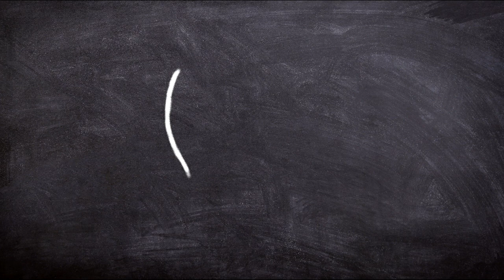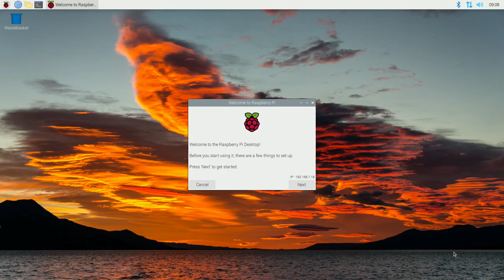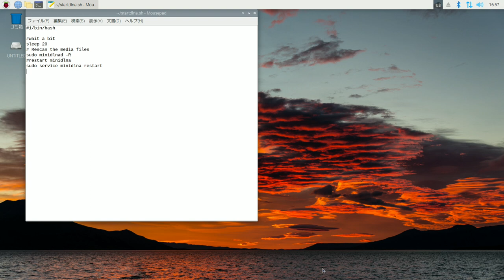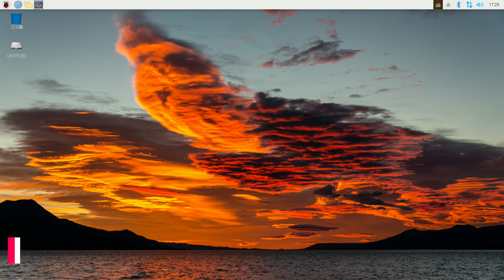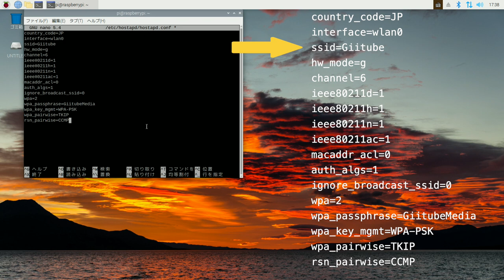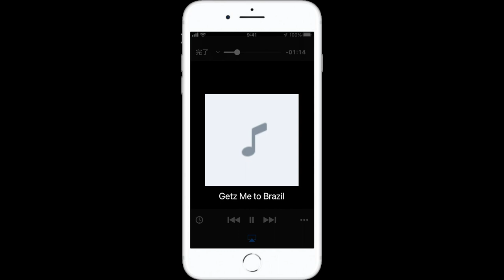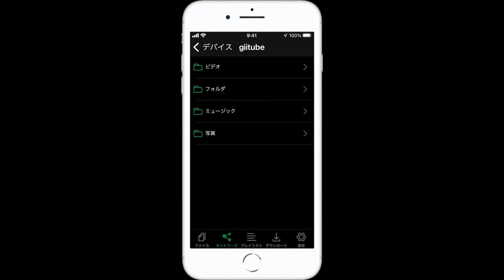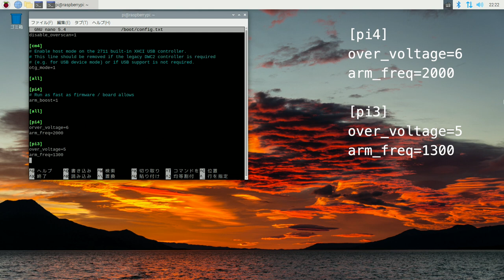車中でラズパイ。 Wi-Fi ホットスポットでメディアストリーミング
ラズパイを車に積んで、メディアサーバ。Wi-Fiホットスポットでストリーミングを楽しむ。

01-- メディアサーバのインストール --

sudo apt install minidlna

02-- メディアフォルダのパーミッション変更 --

sudo chown pi /media/pi
sudo chmod 755 /media/pi

03-- メディアサーバの設定 (3ヶ所) --

media_dir=/var/lib/minnidlna  change to  media_dir=/media/pi

friendly_name= change to friendly_name=giitube

inotify=yes change to inotify=yes

- friendly_nameは好きな名前で構いません。

04-- ip-addressの確認 --

hostname -I

05-- USBメモリを挿して、シーク --

sudo minidlnad -R
sudo service minidlna restart

06-- ブラウザでのチェック --

ip-address:8200

07-- minidlnaの情報 --

08-- 自動起動用のシェルスクリプト作成 --

#!/bin/bash
# wait a bit
sleep 20
# rescan the media files
sudo minidlnad -R
# restart minidlna

- 'startdlna.sh'として保存し、パーミッションを755に設定

09-- 自動起動の設定 --

sudo nano /lib/systemd/system/pimedia.service

- 以下を追記して保存

[Unit]
Description=Pi MediaServer

[Service]
Type=idle
ExecStart=/home/pi/startdlna.sh

[Install]
WantedBy=multi-user.target

10-- パーミッション設定と、サービスの開始 --

sudo chmod 644 /lib/systemd/system/pimedia.service
sudo systemctl daemon-reload
sudo systemctl enable pimedia.service

11-- サービスのステータスチェック (必要なら) --

sudo systemctl status pimedia

12-- ホットスポットのインストール --

sudo apt install hostapd
sudo systemctl unmask hostapd
sudo systemctl enable hostapd

13-- DHCP/DNSサーバのインストール --

sudo apt install dnsmasq

14-- DHCPサーバの設定 --

- 以下の3行を文末に追記して保存

interface wlan0
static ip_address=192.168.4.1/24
nohook wpa_supplicant

15-- DNSサーバの設定 --

- オリジナル設定ファイルの退避と新規設定ファイル作成

sudo mv /etc/dnsmasq.conf /etc/dnsmasq.conf.bkup
sudo nano /etc/dnsmasq.conf

- 以下の4行を追記して保存

interface=wlan0
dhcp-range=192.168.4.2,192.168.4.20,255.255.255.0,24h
domain=wlan
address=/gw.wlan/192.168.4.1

16-- Wi-Fiホットスポットの設定 --

sudo nano /etc/hostapd/hostapd.conf

country_code=JP
interface=wlan0
ssid=Giitube
hw_mode=g
channel=6
ieee80211d=1
ieee80211h=1
ieee80211n=1
ieee80211ac=1
macaddr_acl=0
auth_algs=1
ignore_broadcast_ssid=0
wpa=2
wpa_passphrase=GiitubeMedia
wpa_key_mgmt=WPA-PSK
wpa_pairwise=TKIP
rsn_pairwise=CCMP

- ssid はサーバ名、wpa_passphrase はパスワードです。(8文字以上)
- これらは好きな名前で構いません。

17-- オーバークロック --

[pi4]
over_voltage=6
arm_freq=2000

[pi3]
over_voltage=5
arm_freq=1300